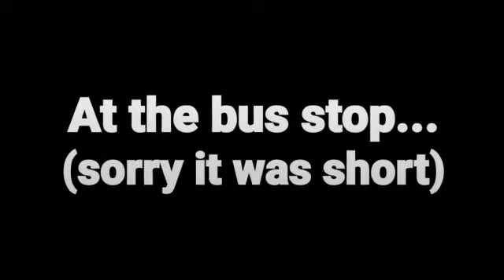Last day of school! Introducing new characters!